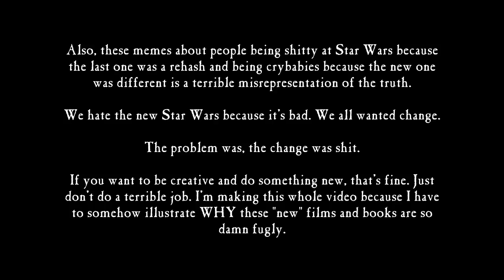Four Ways Films & Games Piss Off Fans (and how to avoid it)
It's not so much about Warhammer as it is fandoms in general.

TOC Discord - Link is absent until Cat makes a perma-link that WORKS